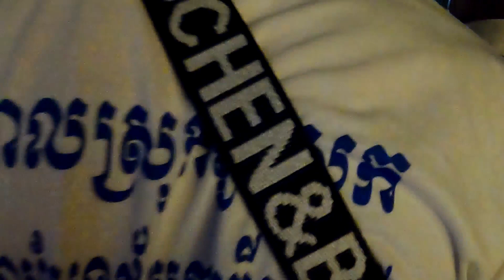ភ្លេងស្គដៃ សៀមរាប ដាក់ម៉ាចាស់ដៃហើយ | Khmer Classical Music 2019